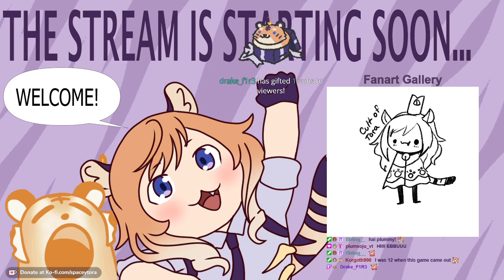[Jak and Daxter] I Want to Touch His Hair... | First Playthrough